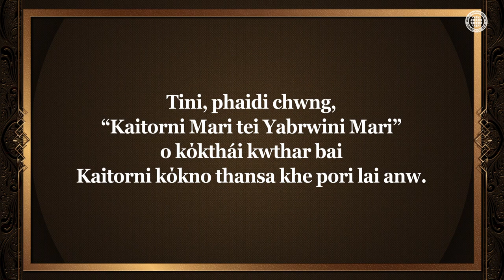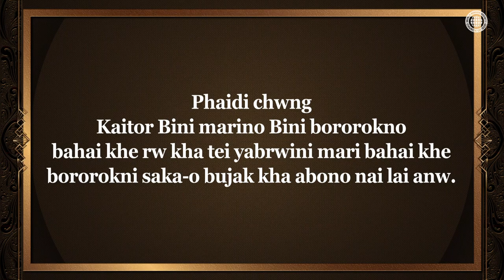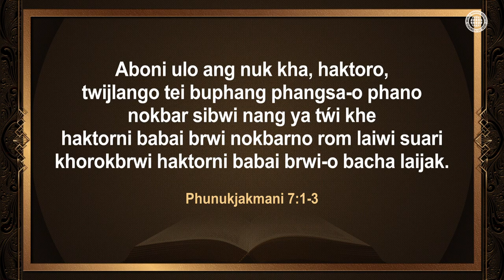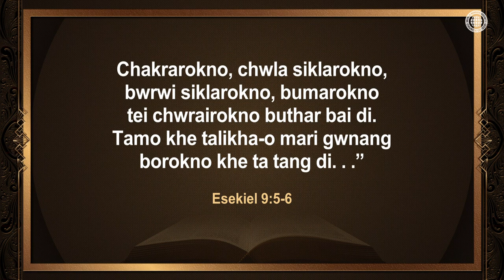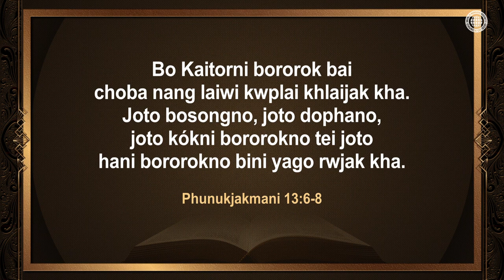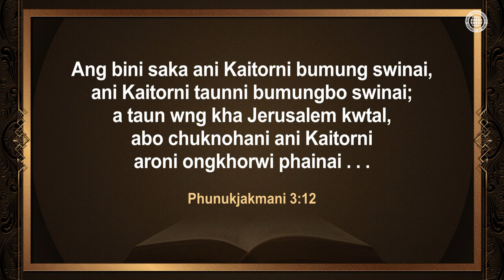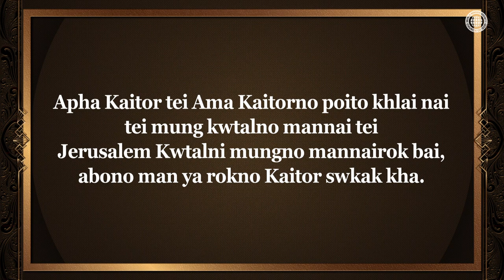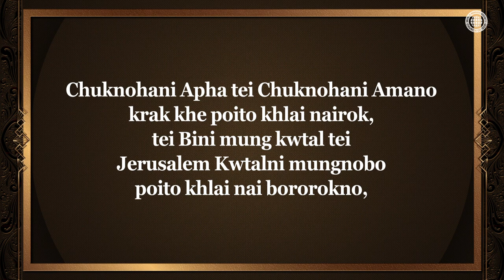Kaitorni Mari tei Yabrwini Mari | uAhsahnghong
Kaitorni Marino Yachaknai Bororok tei Yabrwini Marino Yachaknai Bororokni Páithakni Manthai-o Tamo Phérlaimung tong?
Tumungno chwng yabrwini borok wng khe, chwng yabrwini marino mannai, abo morkeni yagul súman-o tlango. Chwng buchiui man khe Kaitorni mwthangjakmungni marino yachagwi mannai tei Jisuni mung kwtal, Khristo Ahnsahnghongno tei Chuknohani Ama Jerusalem Kwtalno krak khe poito khlaiui mannai.

Chonghor Johon tei Esekiel Diyari Kόk diyari Sasogwi Klangmani Kaitorni Sil Bumani a Samung le Tamo?
Yόkma terno khobwi Bini dagimungrokni bising tẃi Bini bwsarokni talikha-o Bini sil bu mani Kaitorni samung kotor, sal kasamani jaga, hani páithak Republic Korea ni se chengjaknai hwnwi Baibelo kόk diyari khlai sogwi rw kha.

Phunukjakmani 13:1-17
Aphuru ang twijlangni yabrwi masano kasaui phaima nuk kha. . . A dragon a yabrwini yago bini suar rwma bai bebak bororok . . . dragonno khulum bai kha. . . A yabrwi kusu kotor, kwrwi gwnang, seleng seleng ya, jotono’-no yagra yago eba khe talikha-o mari bu-ui rw kha. A mari kwrwi khe kebo phano paiwibo man ya, phalwibo man ya; a mari wng kha yabrwini bumung eba khe bumungni bagwi lombor.

Phunukjakmani 7:2-3
Hakhe ang tei khoroksa suarino Kaitor kwthangni sil tubu-ui salkabaini kasaui phaima nuk kha. Kaitor haktor bai twijlangno dera rwna hwnwi phan rwmani a suari khorokbrwino bo sotonwi hai hwnwi ring kha, “Chwng Kaitorni selengrokno talikha-o sil buya sak haktorno, twijlangno eba buphangrokno ta dera rw khu di.”

 [Le vidiyo iqoshwe yi World Mission Society Church of God. Akuvumelekile ukukhiqizwa nokusabalaliswa kwale vidiyo okungagunyaziwe.]